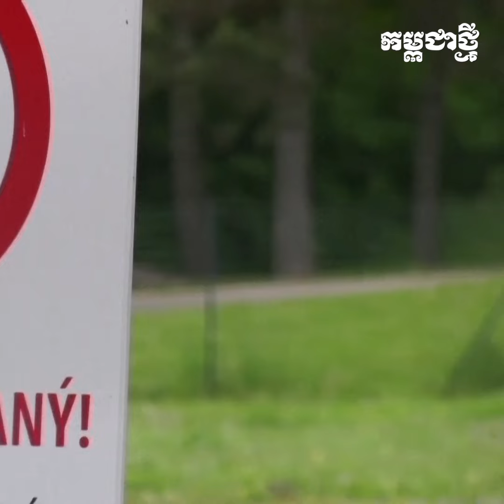នាយករដ្ឋមន្ត្រីស្លូវ៉ាគី កំពុងស៊ូទ្រាំជាមួយសេចក្តីស្លាប់ ក្រោយការប៉ុនប៉ងធ្វើឃាត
ពិភពលោកមានក្តីរន្ធត់តក់ស្លុតយ៉ាងខ្លាំង ចំពោះការប៉ុនប៉ងធ្វើឃាតនាយករដ្ឋមន្ត្រីស្លូវ៉ាគី Robert Fico ដែលត្រូវបានខ្មាន់កាំភ្លើងបាញ់ចំច្រើនគ្រាប់ បណ្តាលឲ្យរងរបួសធ្ងន់ ពេលជួបជាមួយអ្នកគាំទ្រនៅក្នុងព្រឹត្តិការណ៍មួយខាងក្រៅមជ្ឈមណ្ឌលវប្បធម៌ក្នុងទីក្រុង Handlova កាលពីរាត្រីថ្ងៃពុធទី១៥ខែឧសភា (ពេលវេលានៅកម្ពុជា)